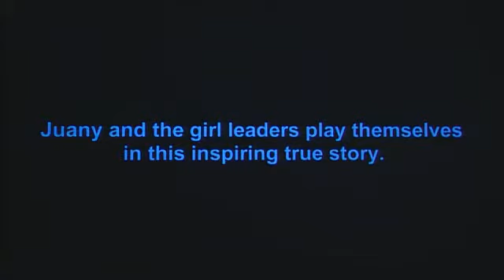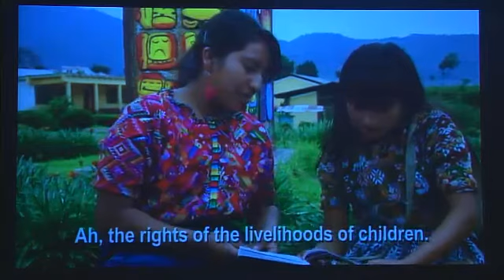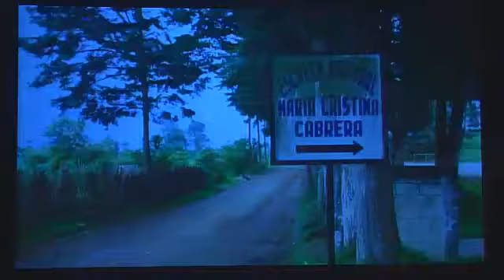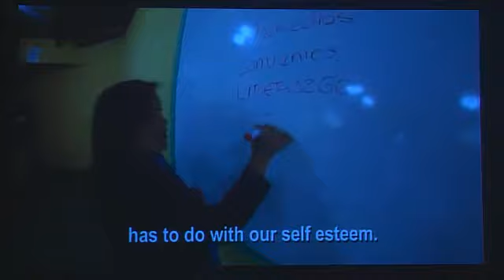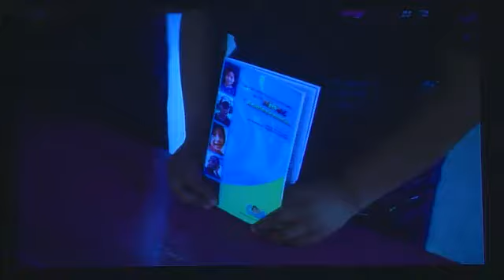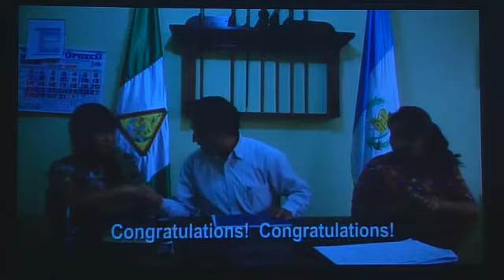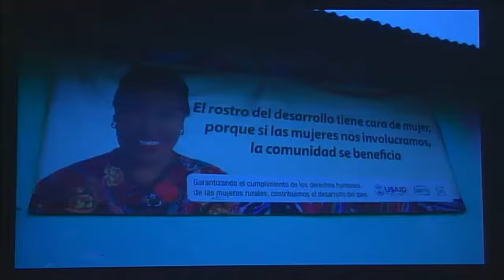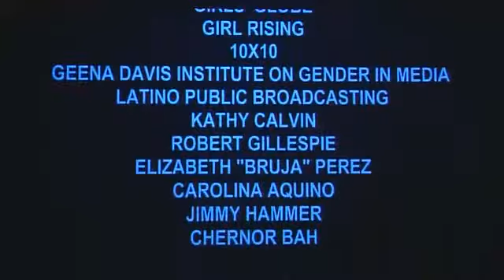Let Girls Lead's Bay Area Premiere of PODER!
PHI, Let Girls Lead, & the Bay Area Alliance for Women and Girls for The Power of Story and Stories of Power. The evening included a reception, expert panel, and the premiere of PODER, a short documentary about girls' power to lead global change.

The panelists included:
•Jennifer Siebel Newsom, Filmmaker & Founder/CEO, The Representation Project
•Denise Dunning, Founder and Executive Director, Let Girls Lead
•Michele Ozumba, President and CEO, Women's Funding Network
•Clare Winterton, Vice President, Global Fund for Women